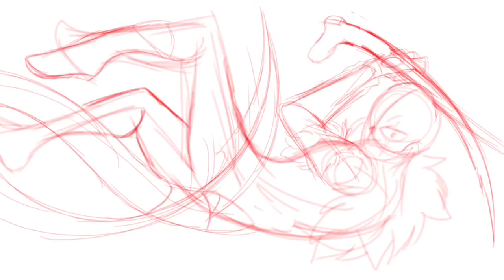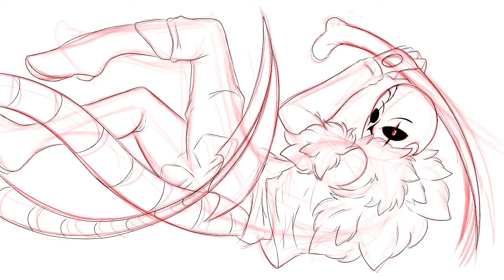GasterSans (undertale speedpaint)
Songs: by Toby fox
Dog song
Megalovina

Used:
Procreate
Imoive